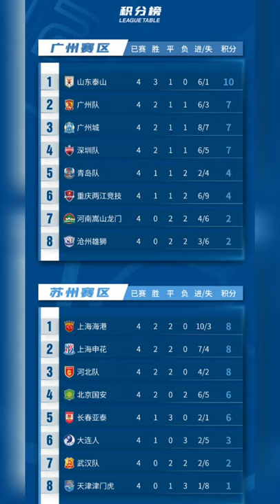2021中超联赛截至第4轮积分榜2021.5.11#Shorts